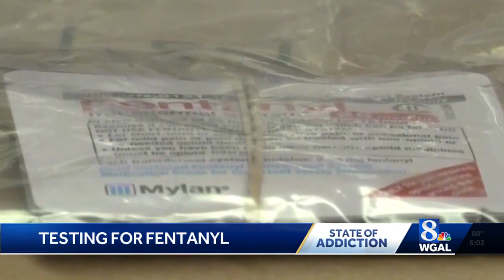Pennsylvania House passes bill to decriminalize fentanyl test strips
Pennsylvania lawmakers are advancing legislation that would no longer classify test strips that help drug users identify fentanyl and other potentially deadly chemicals as drug paraphernalia.